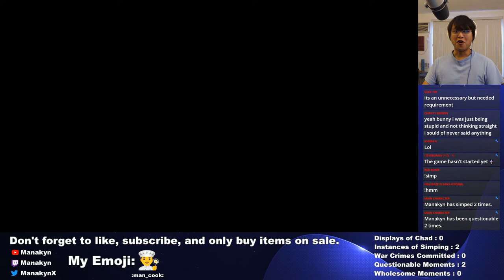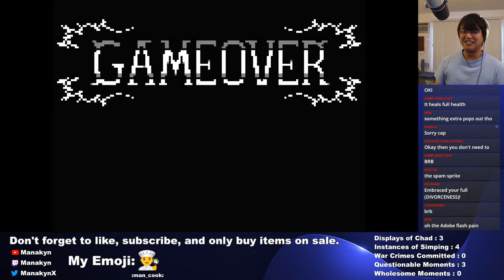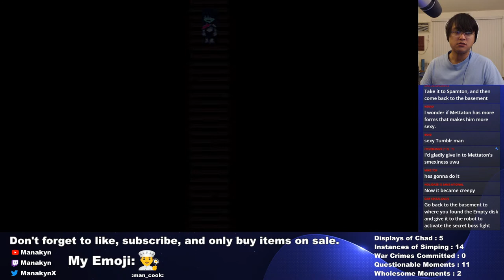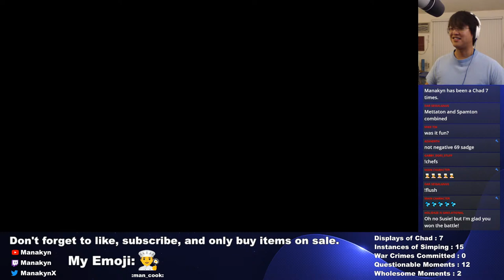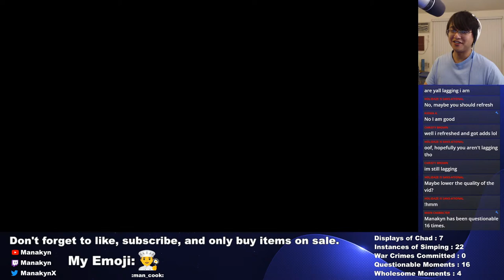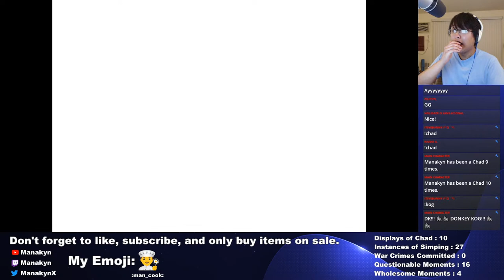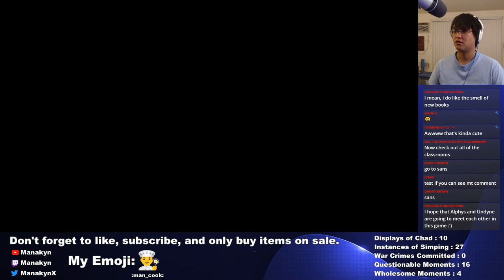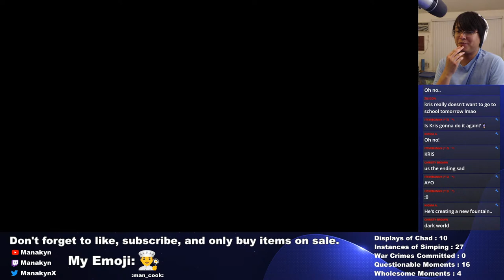Royal Pain | Let's Play Deltarune Chapter 2 | Gaming Stream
The queen is an awful, murderous, torturous person. But she's kinda cute, so we give it a pass... Can I deal with her Royal Highness? Find out on today's Deltarune Chapter 2 Gaming Stream!!!

Supporting me is always free! If you want to support me, all I will ever ask is that you leave a like on the video and share my stream to your friends and family or anyone else you know that may like my kind of streams! If you do decide to donate money, I will be incredibly grateful. Chatting with me and helping me grow are all I'll ever ask for!!!

[Commands]
!chefs : summon the chefs
!chad : report an instance of Manakyn being a Chad
!discord : show the link to Manakyn's Discord server
!hmm : report an instance of Manakyn's questionable morality
!kog : we don't say pog here
!monke : summon the monkeys
!simp : report an instance of Manakyn simping
!spoopy : summon spooky ghosts
!warcrime : report a war crime committed by Manakyn
!wholesome : report an instance of Manakyn's moral good
(There are also lots of secret commands...)

Hi there! I'm Manakyn. I'm a streamer, skit maker, and make stream highlights! I hope you enjoy your time on my channel!

In no particular order:
1) Fire Emblem: Three Houses
2) Metroid Dread
3) Persona 4 Golden / Persona 5
4) Yakuza: Like a Dragon
5) Sekiro: Shadows Die Twice
6) Bug Fables
7) Catherine
8) Mario + Rabbids 2
9) The Legend of Zelda: Breath of the Wild 2
10) Super Mario 3D World
11) Okami
12) Death Stranding
13) Grand Theft Auto V
14) Stardew Valley
15) Lego Star Wars
16) Ring Fit Adventure
17) Corpse Party
18) Undertale Genocide
19) Danganronpa

[Games Streamed]
Cuphead
Inscryption
The Legend of Zelda: Breath of the Wild
Little Nightmares
Minecraft
Undertale
Untitled Goose Game
WarioWare: Get It Together

I really like games that cause me to yell and scream, either in excitement or in rage. I'm a big fan of strategy games and RPGs with lots of characters, but I'll play most anything that lets me be my hyperactive nutcase of a self. I'm also a sucker for adorably cute games.

[Stream Rules]
1) Be nice
2) No spoilers
3) Minimize backseat gaming
4) Keep conversations relevant
5) Have fun!!!

[Background Music]
By Sharou しゃろう

Want to friend me on Nintendo Switch? Here's my code!
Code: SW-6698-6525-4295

[Streams]
I enjoy streaming on YouTube, especially while playing RPG-style games, silly games, or just chatting with you all! I stream on Tuesdays, Thursdays, and Saturdays at 4 PM PDT! Drop by and say hi sometime!!!

[Sauté Sorcerers]
My short sketch comedy series, Sauté Sorcerers, follows Jeff, the Chef, a fictional character dealing with the harsh realities of living in a fictional world. Check out new episodes on Sundays at 12 PM PDT!!!